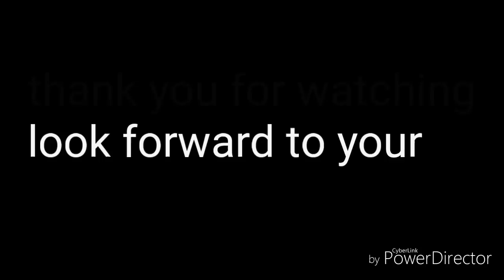1284 subscribers😍😍😍(OMFG) song name(Yeah) please like And subscribe check description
I am putting up another video tomorrow looking forward to all your continued support thank you for being with me this far I could have not done any of this without all of you